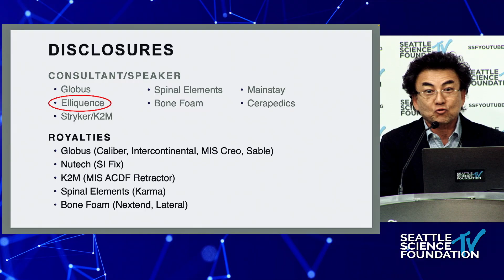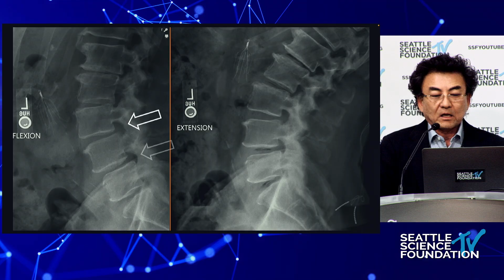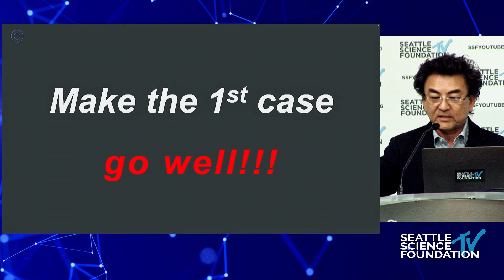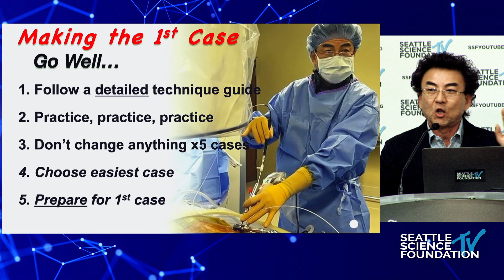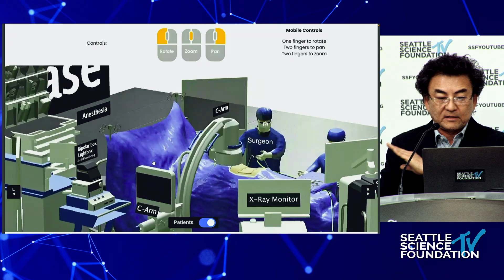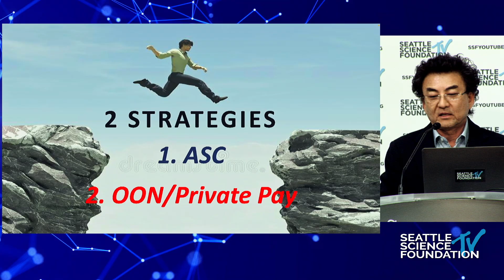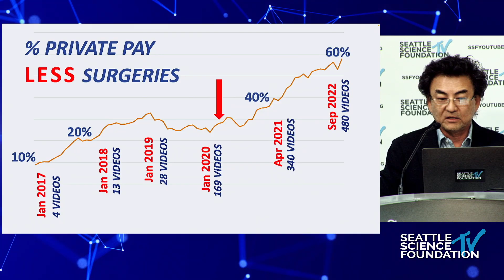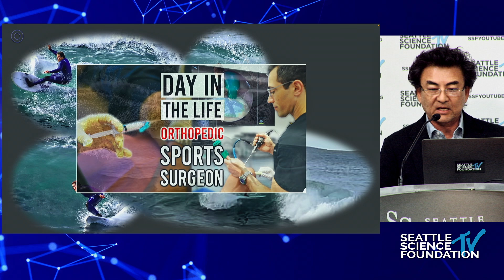Developing your Endo Practice: The Good, the Bad, and the Ugly - Choll Kim, MD